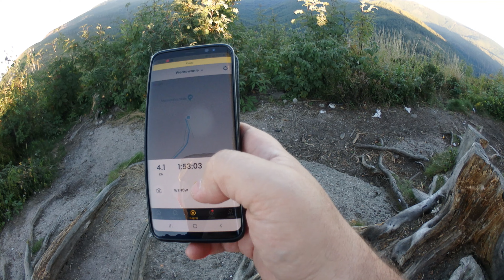Salmopol - Malinowska Skała. Powrót z czołówką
malinowskaskała salmopol góry testolympus testrelive testolympustough Wycieczka na zachód słońca na Malinowską Skałę. Porównanie kamery sportowej Olympus Tough TG-Tracker z GoPro Hero 7. Pierwszy raz używam i testuję aplikację Relive. Szczegółowy opis trasy i zdjęcia z wycieczki na mojej stronie

### PODSUMOWANIE TESTU KAMERY ###

Olympus Tough TG-Tracker

Plusy:
- bardzo dobra jakość obrazu w 4K
- bardzo dobre nasycenie kolorów
- bardzo dobra jakość dźwięku
- długi czas pracy na baterii nawet przy użyciu latarki
- rewelacyjna latarka doświetlająca
- dobra jakość nagrania video po zmroku i w ciemności

Minusy:
- niepraktyczny kształt jak na kamerę sportową i odstająca odsuwana klapka z podglądem
- włącznik nagrywania umiejscowiony z boku kamery utrudnia jej szybkie i sprawne włączanie i nagrywanie video
- problem z dobieraniem właściwej ekspozycji (obraz za jasny lub za ciemny)
- słaba stabilizacja obrazu przy tak szerokim kącie obiektywu
- zapis plików video w formacie mov zajmuje dużo miejsca na dysku

Kamera Olympus Tough TG-Tracker moim zdaniem nie jest alternatywą dla GoPro 6 czy 7 natomiast świetnie się nadaje na dodatkowa kamerę uzupełniającą zestaw.

### PODSUMOWANIE TESTU APLIKACJI RELIVE ###

Plusy:
- aplikacja łatwa w obsłudze
- aplikacja sama generuje film z wycieczki ze zdjęciami z telefonu
- aplikacja łączy się ze Stravą i Garmin Connect

Minusy:
- brak możliwości zapisu śladu w formie gpx
- generowany film w jakości HD tylko w wersji płatnej

Bardzo mi się spodobały filmy generowane z tej aplikacji. Zamierzam ją używać. Szkoda tylko, że nie można generować gpx z nagranego śladu.